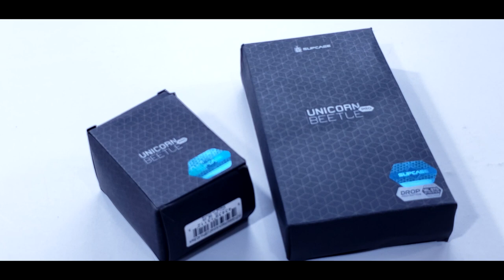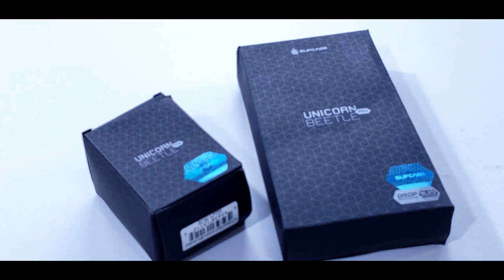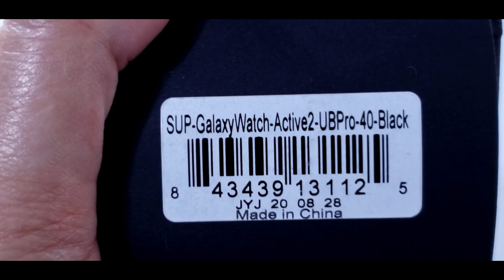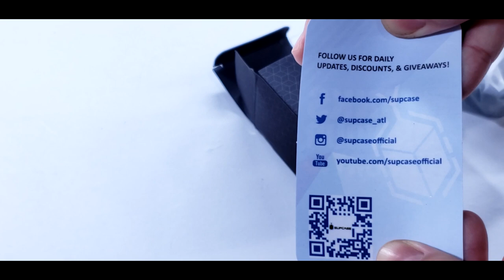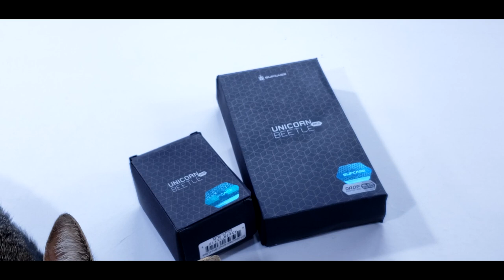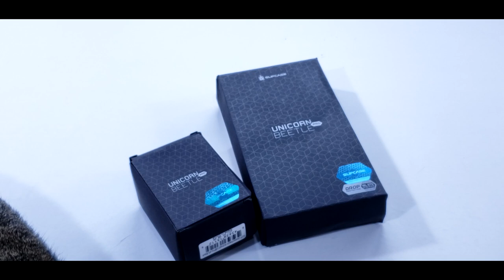Capas para proteção dos seus aparelhos - SUPCASE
Segue todos os dados da Supcase:
Marca Americana, top modelo de capa: Supcase Unicorn Beetle Style, Supcase Unicorn Beetle Pro, i-blason Cosmo Classic, i-blason Ares
Vencedor de teste anual de queda da CNET.

Avisa me quando recebe o pacote e colcoca esses links no descriação de video：